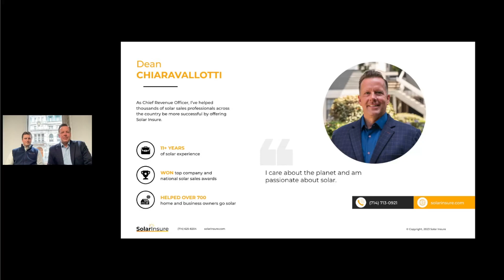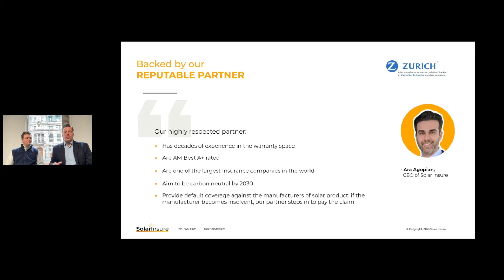Risk to Solar Contractors and how Zurich backs our Warranty | Solar Insure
What are the risks to contractors who install solar? Contractors typically get paid for the installation, not service calls and truck rolls.

What Solar Insure does is convert those service calls into claims that the contractor now gets paid to service. This model allows the homeowner to rest assured that any issues or breakages are corrected. Here, Dean discusses the various risks that solar contractors face and shares why Solar Insure is unique in delivering the safest solutions for homeowners as well as contractors.

How does Solar Insure add to a production warranty?
Solar Insure has teamed up with Zurich to give homeowners genuine peace of mind.
What’s Covered?
20-Year Battery Monitoring and Warranty product includes:
Parts
Labor
Truck Rolls
Battery Replacement when it’s below a certain capacity.
Manufacturer default coverage from Zurich North America member company.
Solar companies thrive by lowering overhead and increasing sales, and there are several ways to keep costs down and profits up. Becoming a Solar Insure Certified Installer has proven to be a method many top-performing solar companies have added to give security to their customers and grow their solar business. about what it takes to become a Solar Insure Certified Installer Insure supports homeowners and commercial building owners on their solar journey. For over 15 years, Solar Insure has provided peace of mind through superior technology, innovation, service, monitoring, and warranties for residential and commercial solar energy systems.
If you’re a homeowner interested in Solar Insure, you can learn more to our Channel